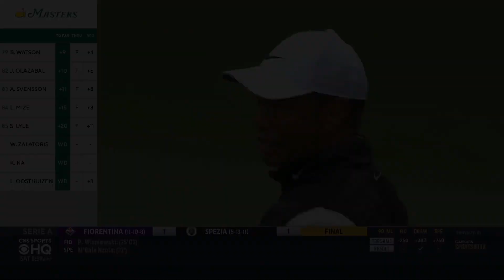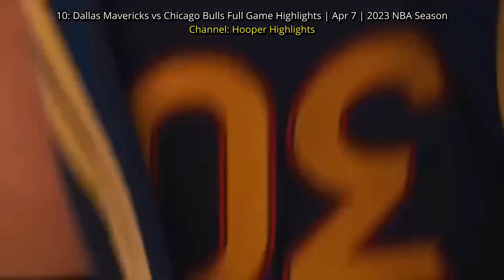What's Trending in the US in Sports on Saturday, April 8th, 2023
5: Warriors' top-six playoff seed has to wait despite win over Kings | NBC Sports Bay Area